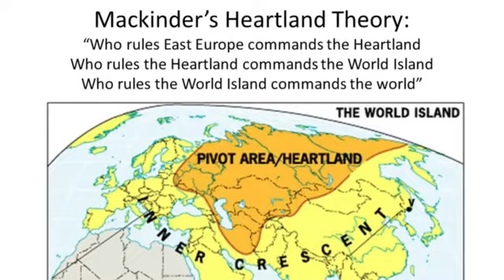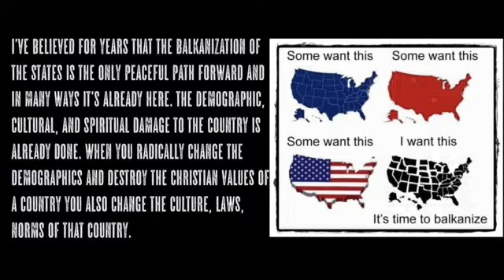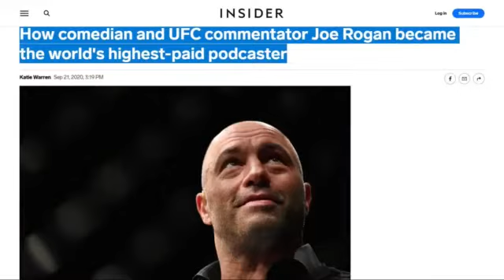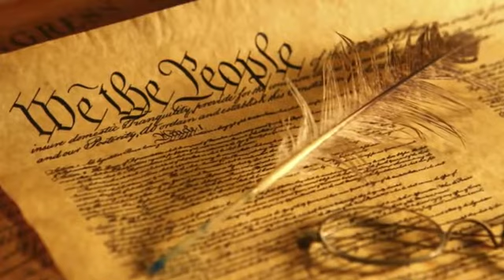Battle for the World Island, Jul 26, 2022